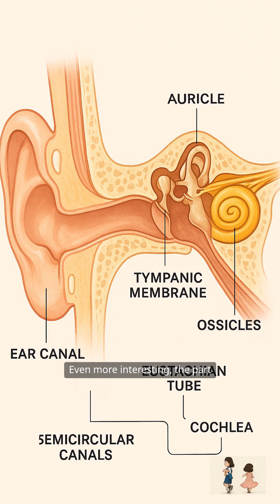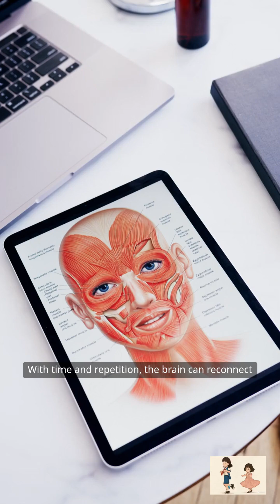Can You Do This Simple Trick? 🤔 85% of People Can’t!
🔍 “Only 15% can do this!”
Wiggling your ears might seem like a silly party trick—but it actually reveals something amazing about human evolution. Most animals, like cats or deer, move their ears to track sounds. Humans? We’ve lost that skill over time. Even though we still have the same muscles, our brains stopped using them generations ago. That’s why most of us can’t do it—but a rare 15% still can! Whether it’s due to genetics or intense practice, some people can tilt, lift, or wiggle their ears without touching them. It’s a quirky leftover from our ancestors—and proof that evolution doesn’t always erase, sometimes it just hits pause.
🎯 So, are you part of the 15%? Try it now—no hands allowed—and drop a comment if you can do it!